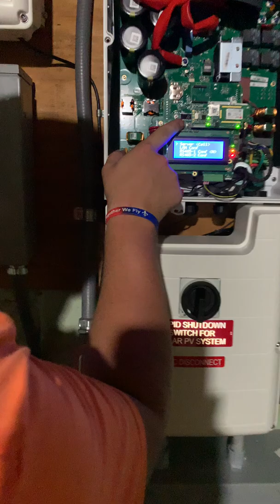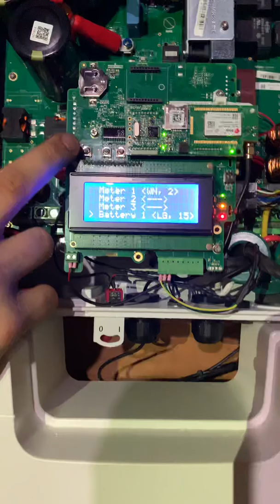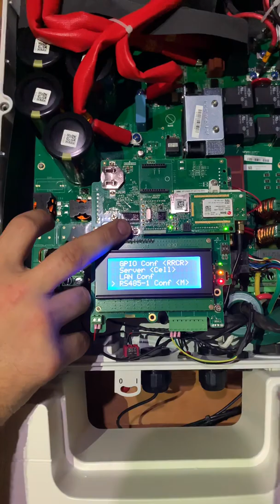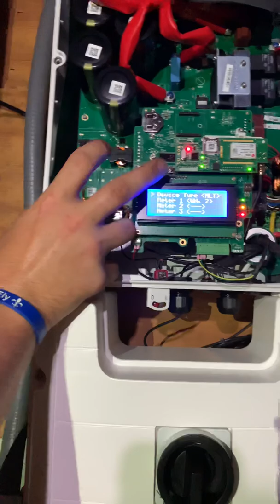LG chem battery Commission. Solar edge inverter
How to commission solar edge inverter with LG chem battery.